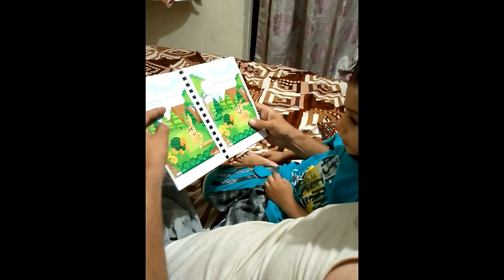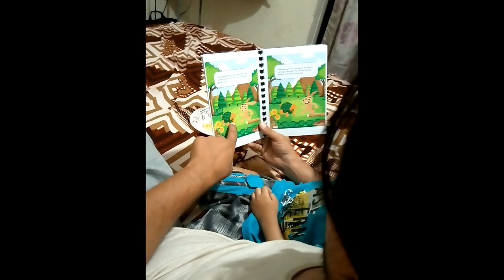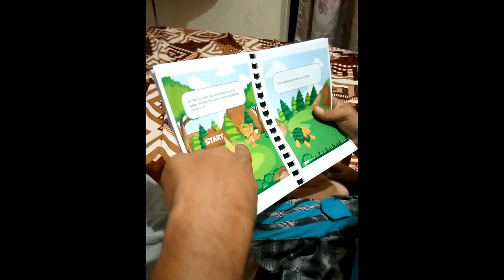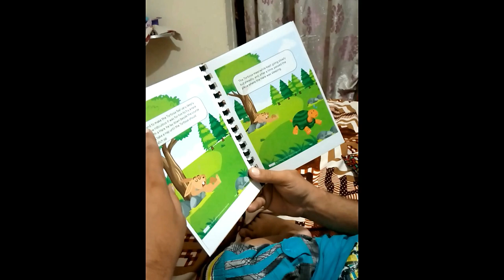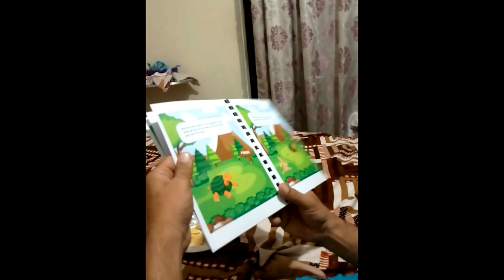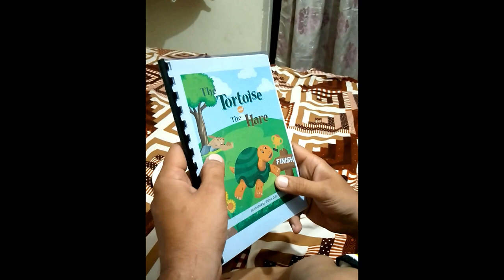the tortoise and the hare story time with kids